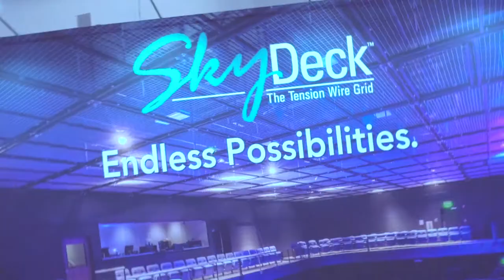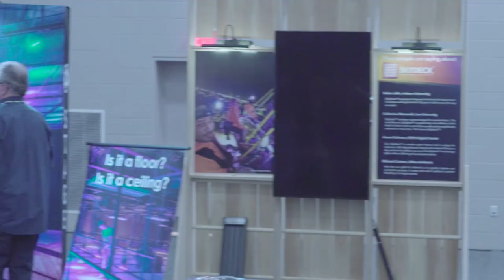IAV0017 USITT2019Highlights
USITT Louisville 2019   Video by IAStage Visual Arts Department.